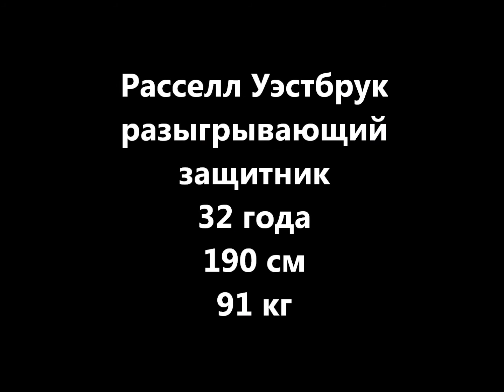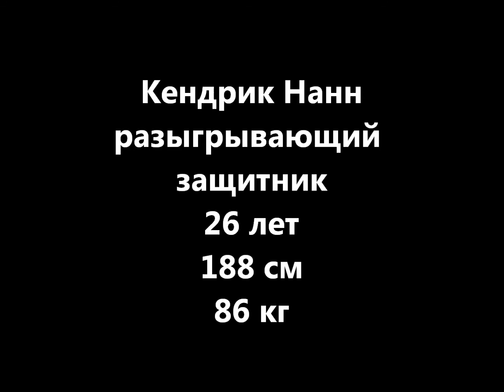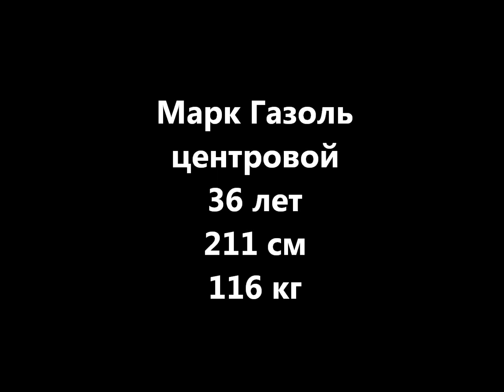ЛОС-АНДЖЕЛЕС ЛЕЙКЕРС СОСТАВ СЕЗОНА 2021/22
игроки сезона 2021/22  Лос-Анджелес Лейкерс